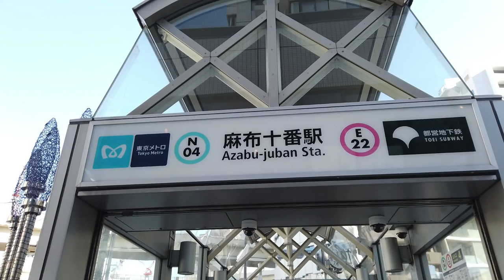Walking Around Tokyo (Azabu-Juban) 麻布十番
Azabu-Juban Station is located in Minato Ward in the center of Tokyo, and is the intersection of the Tokyo Metro Namboku Line and the Toei Oedo Line. Both lines are relatively new stations that opened in 2000. The station on the Oedo Line is very deep, minus 26 meters above sea level. Located on the south side of Roppongi Hills, it bears the name "Azabu" with a high-quality image, but Azabujuban has many shrines and temples, and the cityscape with a slight downtown atmosphere remains. However, the surrounding hills are high-class residential areas like Motoazabu.